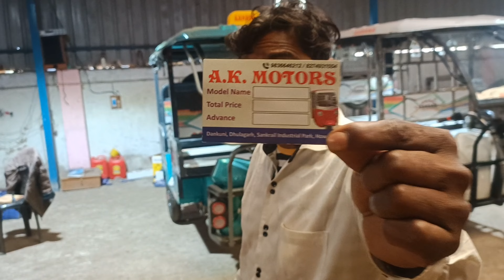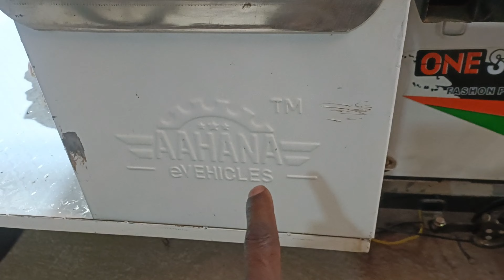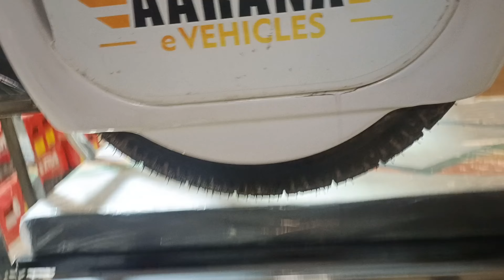@#₹ AA GAYA 10 siter me A4 lithium battery me ₹90.000/mo kolkata howarah AHANA TOTO RICKSHAW tuktuki